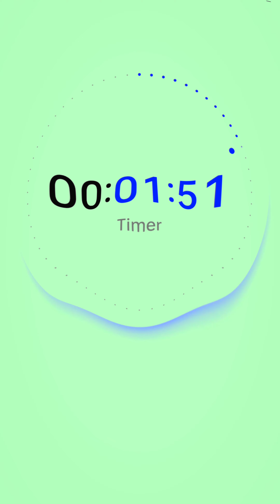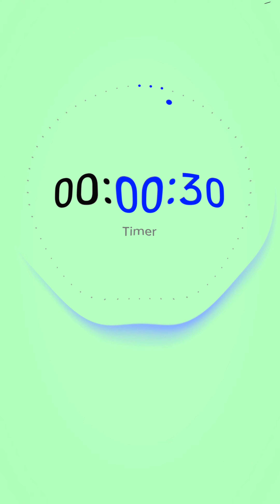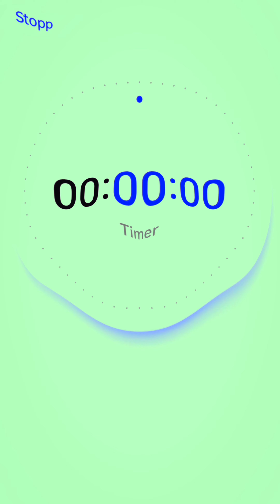10 minute timer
10minutetimer Viral 10 minute timer. Online video on YouTube. Google videos. @1Schnellbachniko340